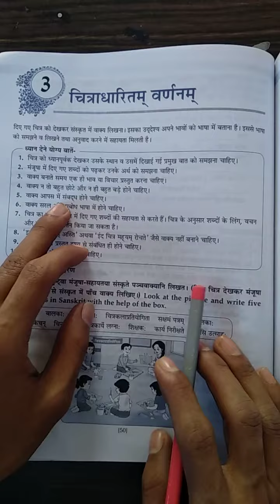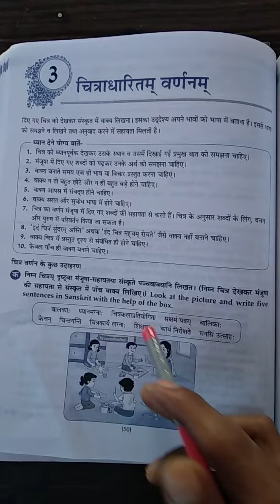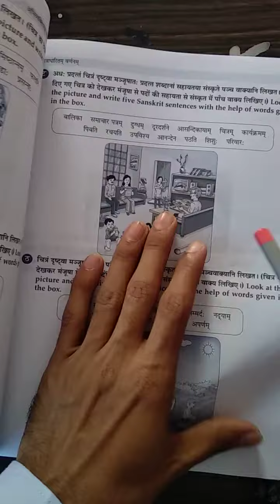Class 9 Sanskrit Grammar ch 3